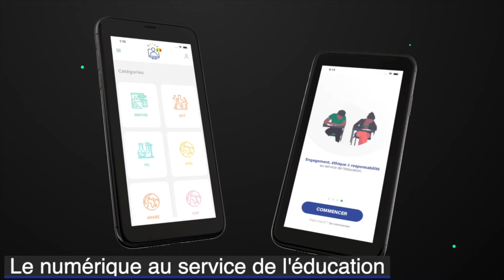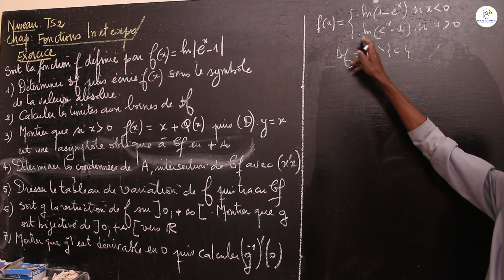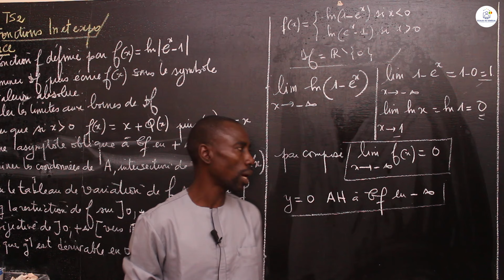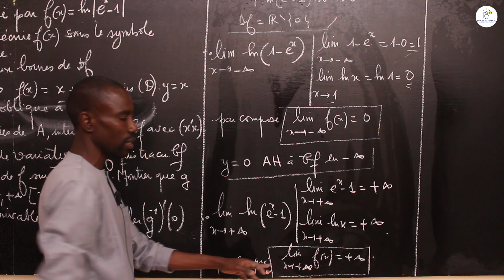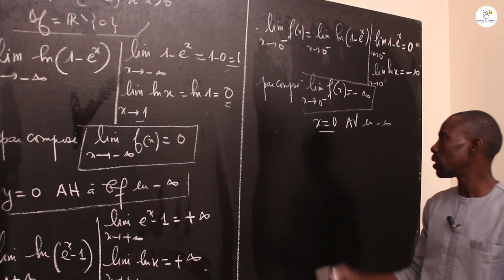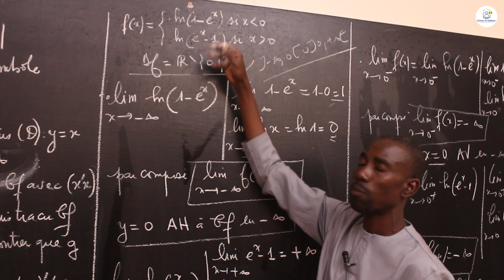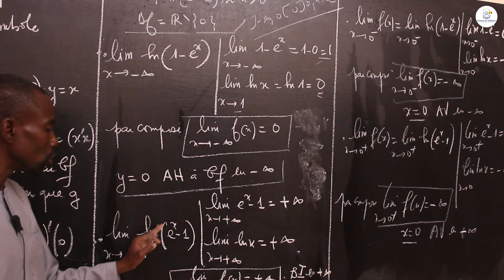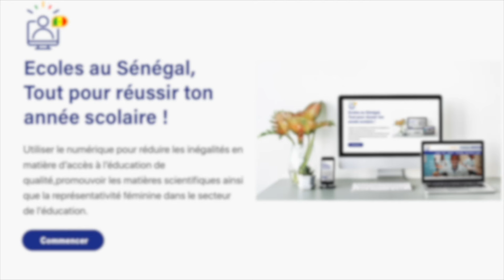Exercices - Terminale S2 - Mathématiques: Fonctions Ln et Exponentielle / Suite 1 / M. Boye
Dans cette vidéo, nous vous proposons des exercices de Mathématiques qui porte sur Les Fonctions Ln et Exponentielle pour les élèves en classes de  Terminale S2.

                                                    Bonne Lecture!